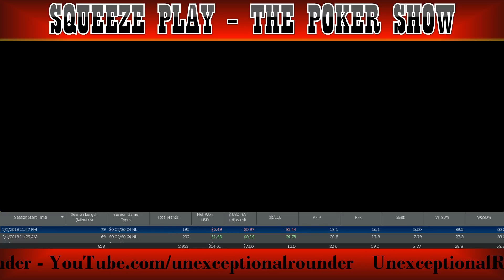Squeeze Play The Poker Show Episode 4 - Online Poker Texas Holdem Weekly Talk Show pt 2